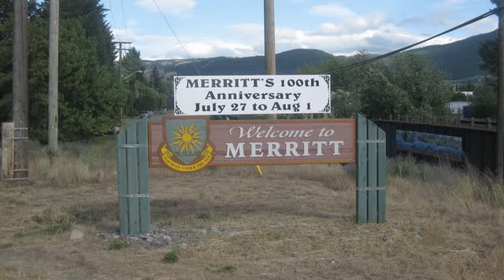Partying In Merritt On Friday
An upbeat video of friends who gather in Merritt in July each year to celebrate life in general.